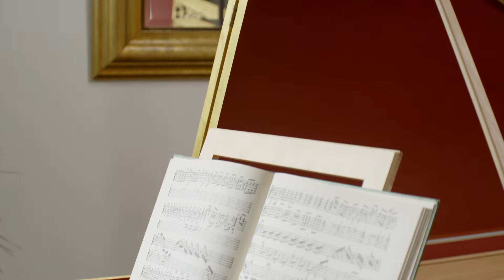Pieter Jan Belder plays Scarlatti K119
Pieter-Jan Belder plays Scarlatti Sonata in D major K119 on his new Italian harpsichord by Sebastiano Calì (2023) at his studio at home